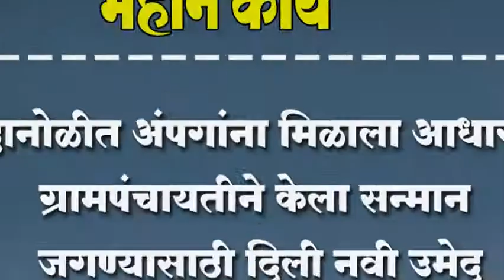दानोळीत अंपगांना मिळाला आधार. ग्रामपंचायतीने केला सन्मान जगण्यासाठी दिली नवी उमेद